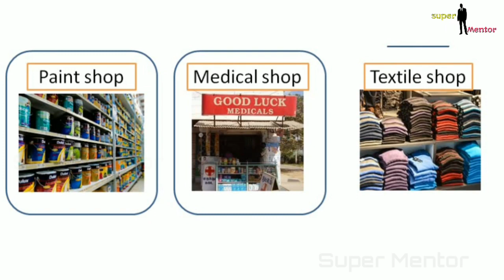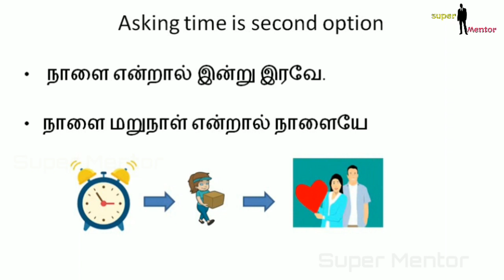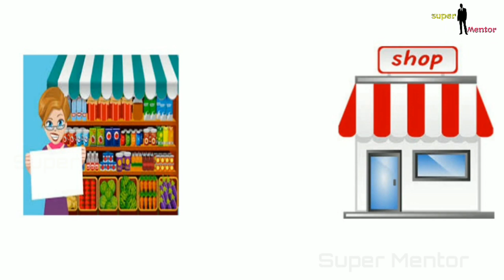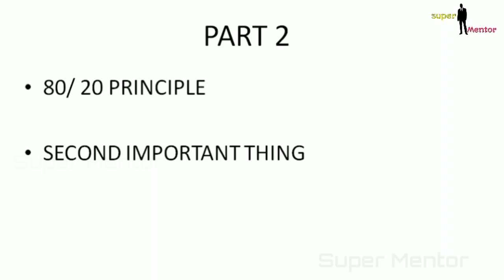கோடிகளை குவிக்க உதவும் இரண்டு யுக்திகள் || Business || Tamil Business channel || super mentor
In this video We will watch the two things which is

if you found this video is helpful

Export-Import Market and Insurance. There will be
business book review, entrepreneur success story, Motivation videos.

இந்த சேனல் மூலமாக தொழில், பங்குச்சந்தை, மியூச்சுவல் ஃபண்ட், கமாடிட்டி டிரேடிங் ,
ஃபாரக்ஸ் மார்க்கெட், ஏற்றுமதி-இறக்குமதி, மற்றும் இன்சூரன்ஸ் சம்பந்தபட்ட அனைத்தின் அடிப்படைகளை தெரிந்துக்கொள்ளபோகிறோம். மேலும் தொழில் புத்தகச் சுருக்கம், தொழிமுனைவோர் வெற்றிக்கதைகள், புத்துணர்வு (தன்நம்பிக்கை) வீடியோக்களை காணலாம்.

super_mentor_mpy